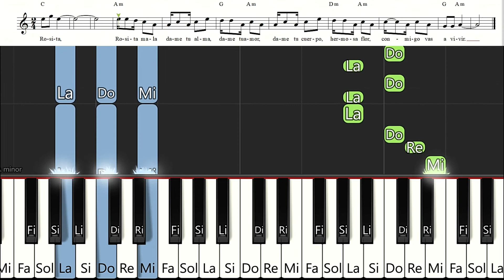ROSITA POCHI - PIANO TUTORIAL + PARTITURA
Tutorial para para piano-órgano del tema "ROSITA POCHI"
La partitura se puede descargar en: cemcruz.blogspot.com